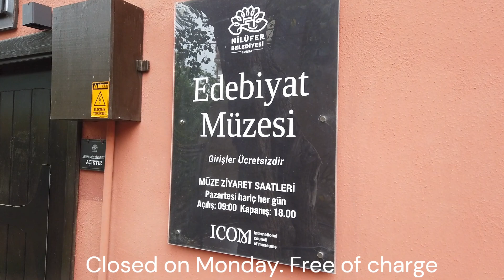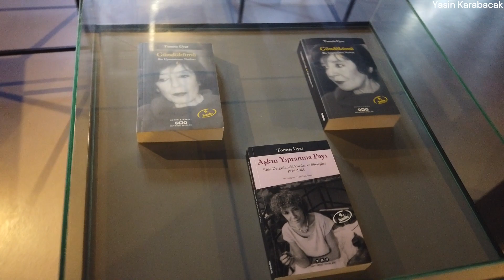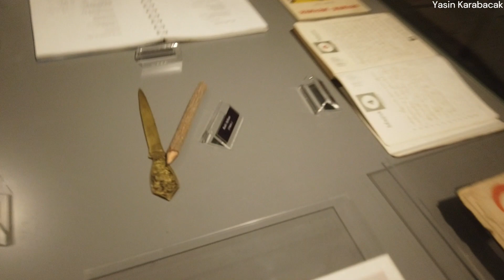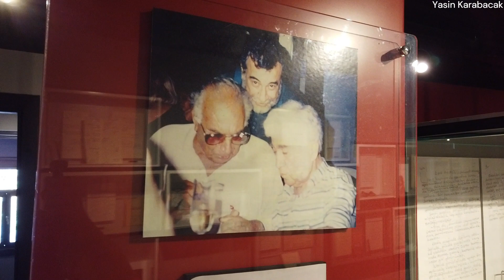Nilüfer Belediyesi Edebiyat Müzesi (Misi Literature Museum), Gümüştepe